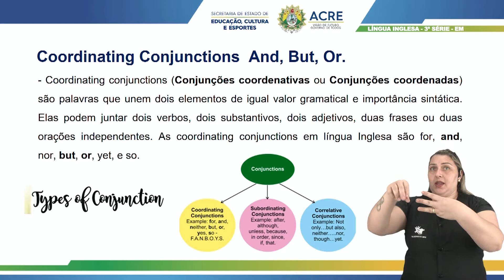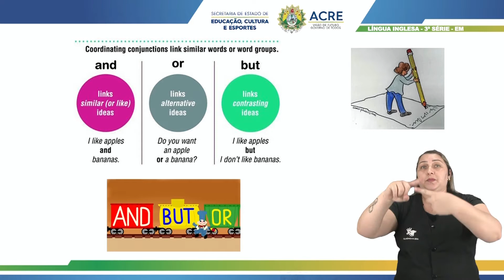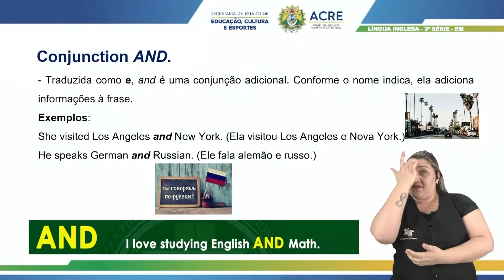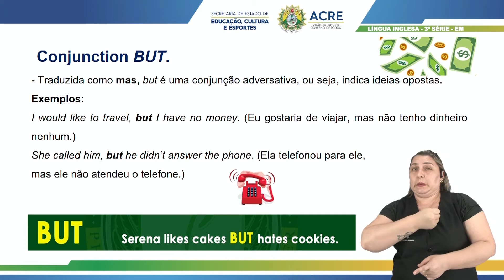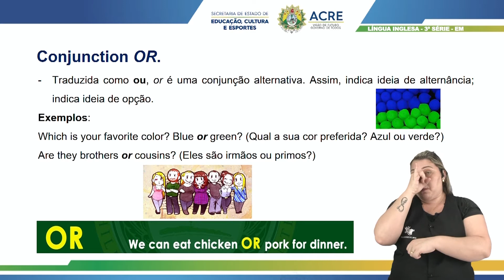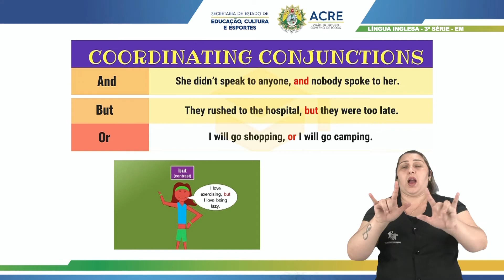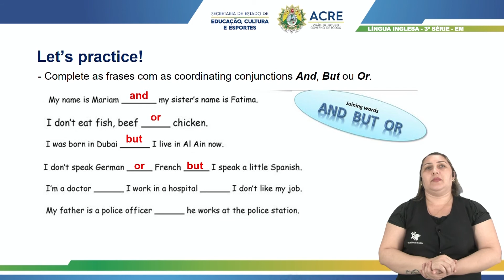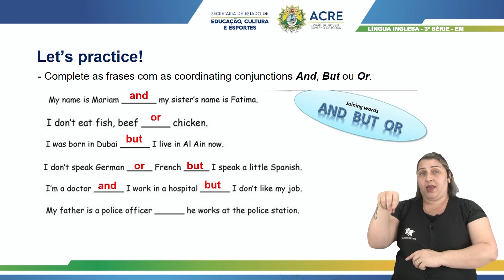3ª Série - Língua Inglesa - Aula 10 - Coordinating Conjunctions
3ª Série do Ensino Médio.
Aula 10 de Língua Inglesa.
Tema: Coordinating Conjunctions.
Professora: Pricila
Acesse: